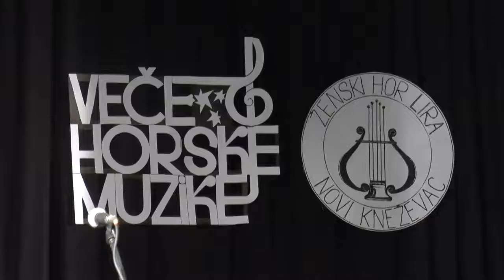Novokneževčani uživali u programu „Veče horske muzike“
Novokneževčka publika imala je priliku da tokom proteklog vikenda uživa u muzičkom programu „Veče horske muzike“ u sali pozorišta u Novom Kneževcu. Pet različitih horova sa različitim programom, od duhovnih do modernih pesma predstavilo se našoj publici. „Veče horske muzike“ održano je prvi put u Novom Kneževcu u organizaciji ovdašnjeg ženskog hora „Lira“.
   Poseban utisak večeri ostavio je „Zrenjanski kamerni hor“, koji je svojim repertoarom oduševio novokneževačku publiku. Dirigent Andrea Poša, rekla je u razgovoru da Zrenjaninski kamerni hor postoji četiri godine, a da se program koji hor izvodi sastoji iz modernog repertoara, odnosno kompozicija nastalih tokom 20. i 21. veka.
   Pored novokneževačkog hora „Lira“, Ženske pevačke grupe „Melizmi“ Kulturnog centra Kikinda i  „Zrenjaninskog kamernog hora“ u programu su učestovali i hor „Mironosice“ iz Subotice kao i „Musica Tisiana“ iz Sente. Veče horske muzike podržano je od strane lokalne samouprave opštine Novi Kneževac.